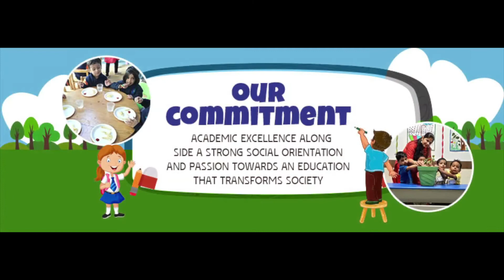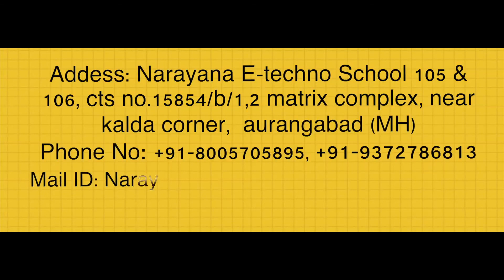Promotional Video || Narayana e-Techno School Aurangabad|Best Primary School in Aurangabad